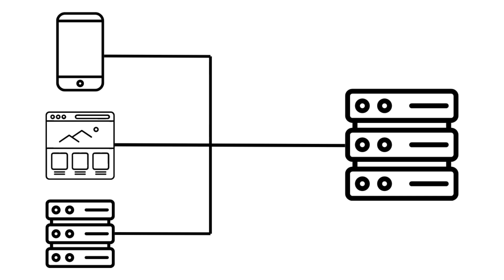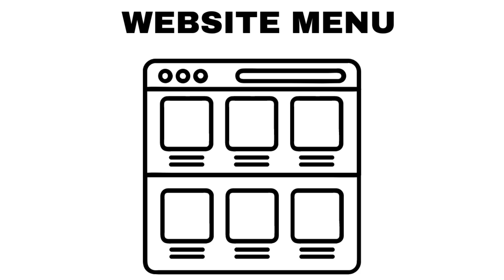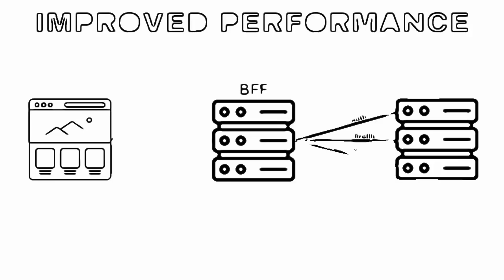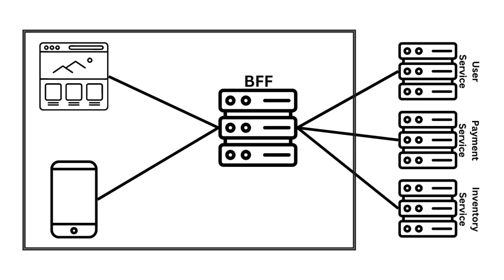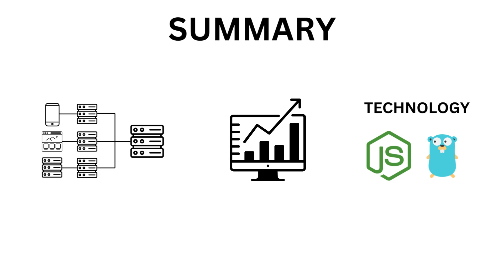What, When, Where, Backend For A Frontend (BFF) Architecture Pattern | BitBuddy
In this video, we delve into the world of headless and MACH (Microservices, API-first, Cloud-native, and Headless) technologies. We explore the need for different architectural patterns that go beyond the simple direct point-to-point pattern.

We introduce the concept of the Backend for Frontend (BFF) architecture pattern, a design approach that fills a significant gap in headless applications. We discuss what it solves, how it works, and why it's an essential part of modern application development.

Join us as we unravel the complexities of these technologies and patterns, providing you with the knowledge to build more robust, scalable, and efficient applications. Whether you're a seasoned developer or just starting your journey, this video is a must-watch!